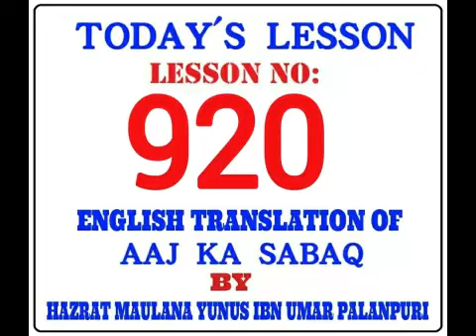TODAY'S LESSON. LESSON NO:920. By MOLANA YUNUS PALANPURI